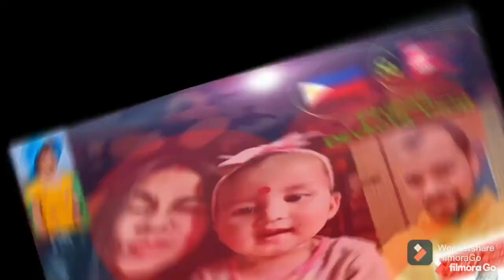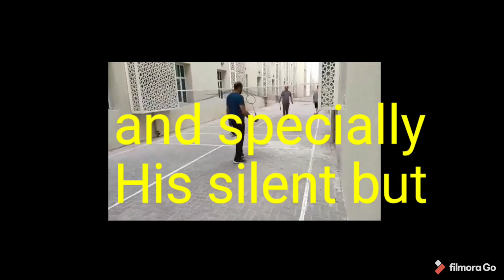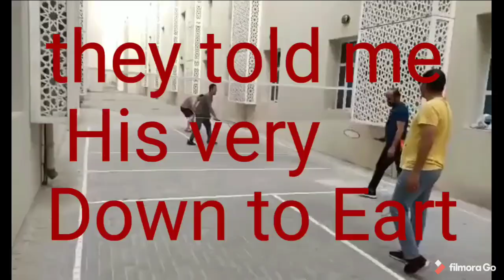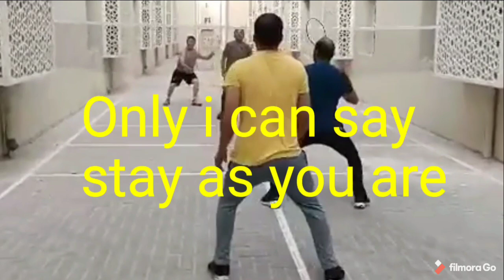My Husband Habbit/Playing Badminton 🏸🏸🇳🇵🇵🇭